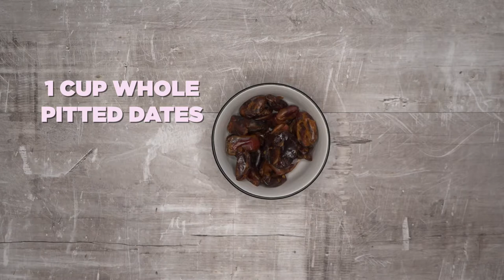The Best Date 🍰 Cake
Take your partner on a date in your kitchen and bake together this remarkable The best date cake 😉.